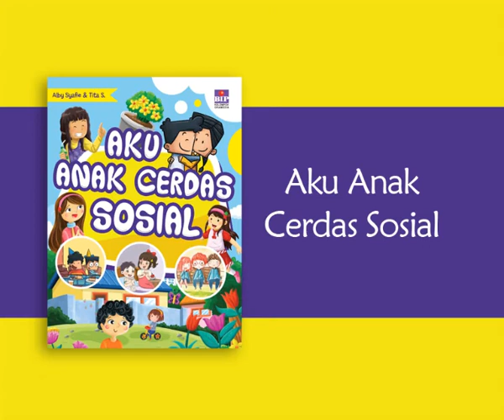Refa dan Telur Bebek Rama [Aku Anak Cerdas Sosial] with Khadijah Banderas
Yafa, Ibu, dan Ayah sedang kebingungan.
Penyebabnya, karena Refa sering menghilang di sore hari!
Padahal, Refa dijauhi teman-temannya karena dia sering bersikap sombong di hadapan mereka.
Lalu, Refa bermain dengan siapa?
Karena khawatir dengan adiknya, Yafa mengikuti Refa diam-diam.
Yafa mengikutinya hingga melewati persawahan di belakang kompleks rumah mereka.
Ternyata, ada seorang anak yang menunggu adiknya!

Siapakah anak yang bermain dengan Refa itu?
Bagaimana sikap Refa setelah bermain dengannya?

Video ini adalah hasil kerja sama BIP dengan RTV di program Fun Time yang tayang setiap Senin s/d Rabu pukul 13.00 WIB di RTV.
Cerita di video ini diambil dari buku cerita bergambar "Aku Anak Cerdas Sosial" yang ditulis oleh Alby Syafie dan Tita S.

Segera dapatkan bukunya di Gramedia terdekat kamu ya atau bisa juga dipesan online di ( /UwU)/